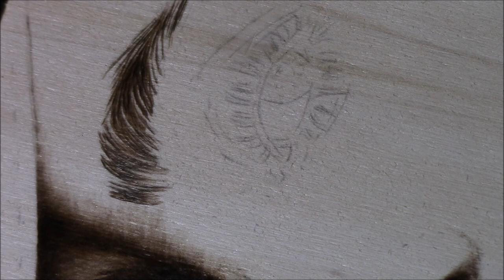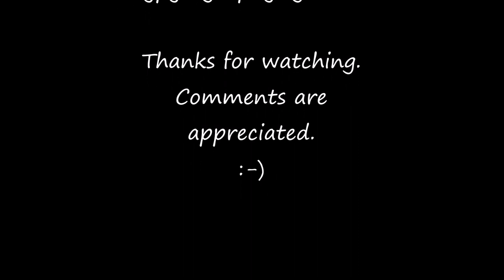Pyrography – Portrait of Lady Gaga – with a little talk about art and social media exposure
This project took me 11 hours to make.

Mostly made with a spoon shader.

The original photograph was taken for Harper’s Bazaar – US magazine.

Rotary tool used in the hair:

Caran d'ache pencils used for highlights:

Don't forget to use a fixative when using color pencils.